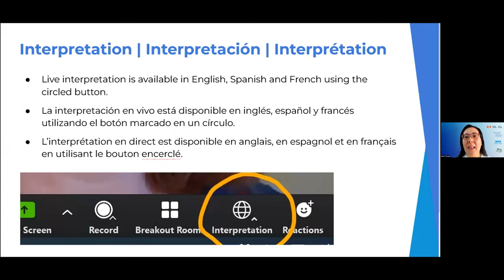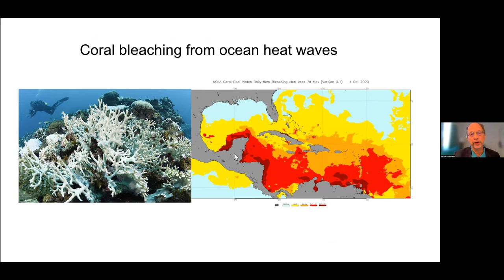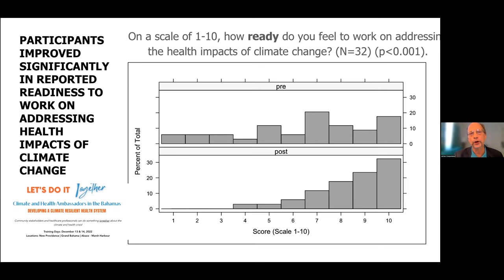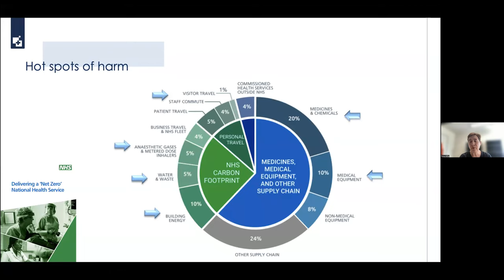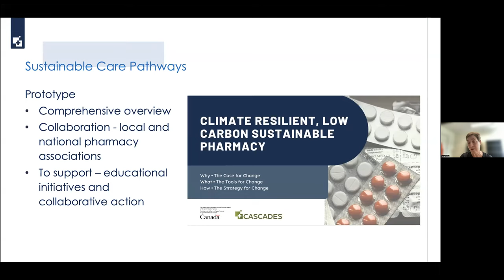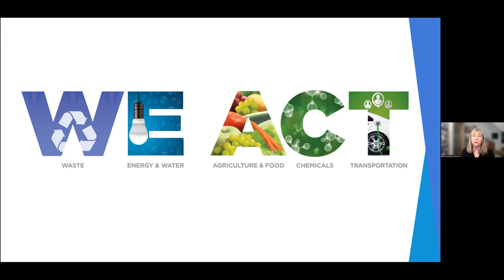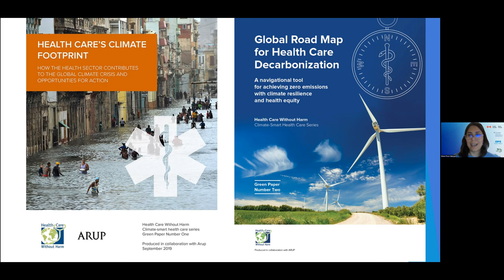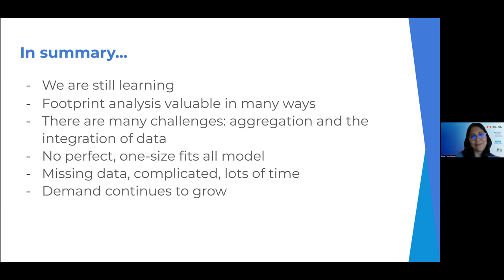7) Opportunities and guidance for lowering the carbon footprint of health systems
Pan American Climate Resilient Health Systems

7) Opportunities and guidance for lowering the carbon footprint of health systems

FEATURING:

James Hospedales, MD, Founder, EarthMedic/EarthNurse
Fiona Miller, PhD, Professor, HSR – Health Policy Emphasis Lead
Elizabeth Schenk, PhD, RN, AVP, Environmental Stewardship, Providence
Diana Picon Manyari, International Climate Director, Health Care Without Harm